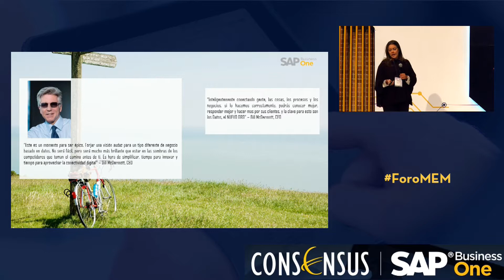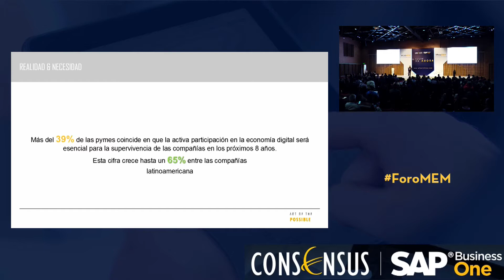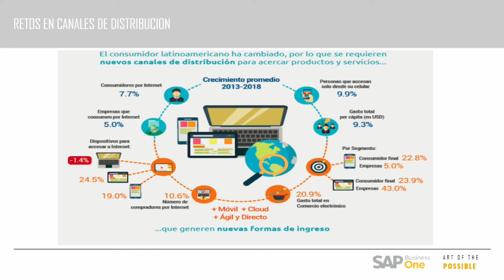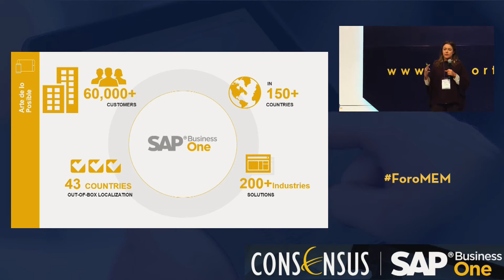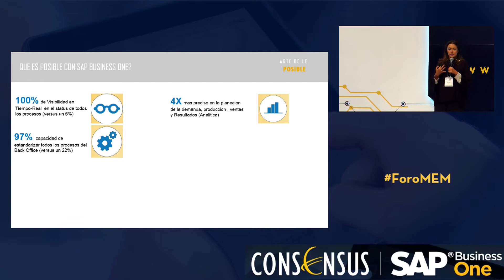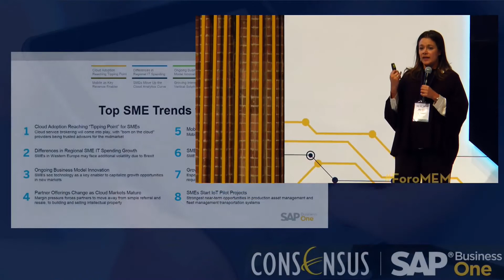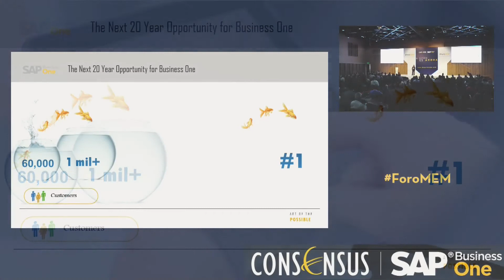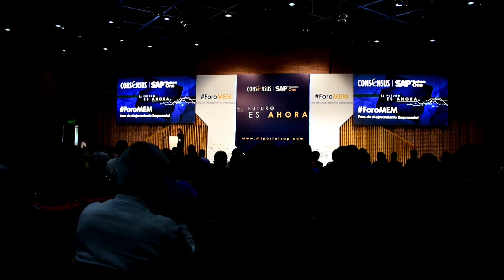El Arte de lo Posible en la Economía Digital | Ángela Pinzón, Gerente de Canales SAP Business One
Los negocios, en medio del constante cambio tecnológico, necesitan "simplificar, tiempo para innovar y tiempo para aprovechar la conectividad digital" Bill McDermott.